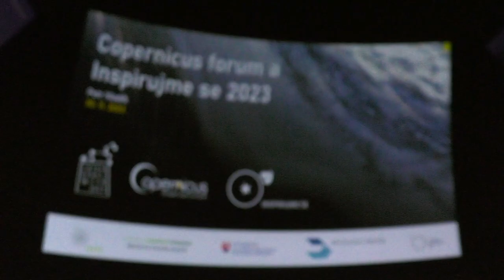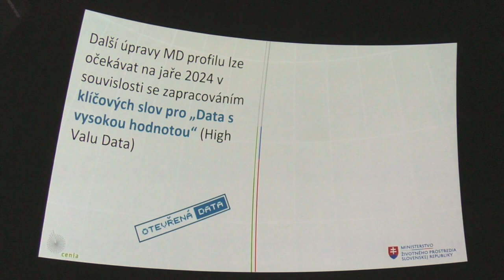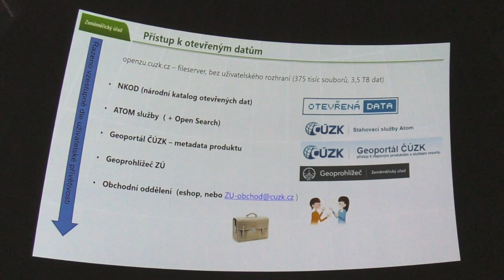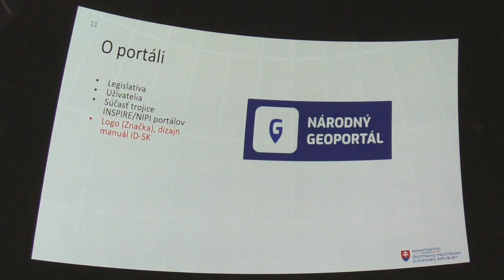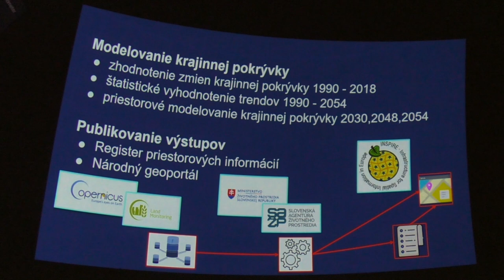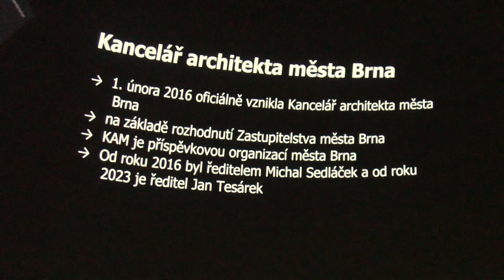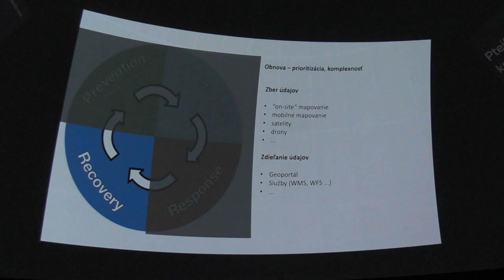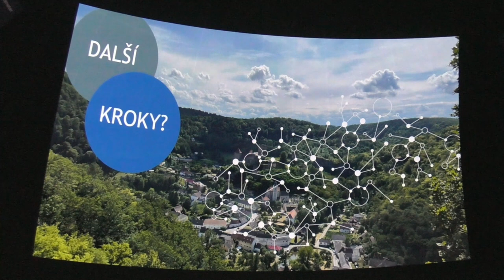Konference Copernicus forum a Inspirujme se 2023 (2.den konference)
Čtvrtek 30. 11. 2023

00:00:00 Zahájení konference
Petr Hladík, ministr životního prostředí

00:34:08 INSPIRE v roce 2023 a dále
Jitka Faugnerová, Česká informační agentura životního prostředí
Martin Tuchyňa, Ministerstvo životného prostredia SR

00:52:06 Aktivity DIA v oblasti prostorových informací
Michal Tichý, Digitální a informační agentura

01:13:11 Chcete je? Otevřená data Zeměměřického úřadu a první zkušenosti s jejich poskytováním
Pavel Šidlichovský, Český úřad zeměměřický a katastrální

01:29:00 Dátové opatrenia ako základ podpory pre rozvoj inteligentných miest a regiónov na Slovensku
Michal Kitta, Juraj Fukatch, Ministerstvo investícií, regionálneho rozvoja a informatizácie Slovenskej republiky

01:37:32 Digitálne dvojča a podpora informačným systémom
Róbert Mojsej, Úrad pre územné plánovanie a výstavbu Slovenskej republiky

01:53:27 Národný geoportál SR
Martin Koška, Ministerstvo životného prostredia Slovenskej republiky

02:15:12 Nové služby Registra adries
Radoslav Chudý, Synchronix

02:25:19 Geoportál hl. m. Prahy 2.0 – díl II
Bohdan Baron, Lucie Kovaříková, Institut plánování a rozvoje hlavního města Prahy

02:46:29 Zdieľanie údajov Modelov pre Biodiverzitu do roku 2050
Peter Pastorek, Martin Tuchyňa, Ministerstvo životného prostredia Slovenskej republiky
Radoslav Považan, Ľuboš Balážovič, Slovenská agentúra životného prostredia

03:02:16 Ako poskytujeme geologické informácie?
Štefan Káčer, Miroslav Antalíky, Štátny geologický ústav Dionýza Štúra

03:28:35 KAM s rozvojem města
Nikola Koktavá, Kancelář architekta města Brna

03:49:01 Možnosti diaľkového prieskumu Země na monitorovanie degradácie pôdy v dôsledku erózie pôdy: Prípadová štúdia v okrese Nitra (Slovensko)
Tomáš Rusňák, Pavo Kenderresy, Juraj Lieskovský, Ústav krajinnej ekológie SAV, v. v. i.

04:01:07 Geodáta v boji s krízami
Radovan Hilbert, YMS, a.s.

04:16:29 Využití analýz otevřených satelitních dat jako podkladu k hodnocení stavu krajiny
Jakub Zelený, Člověk v tísni
Vojtěch Hron, CGI IT Czech Republic

4:41:26 Místa dostupná všem (CE-Spaces4All)
Luděk Hloušek, Česká informační agentura životního prostředí